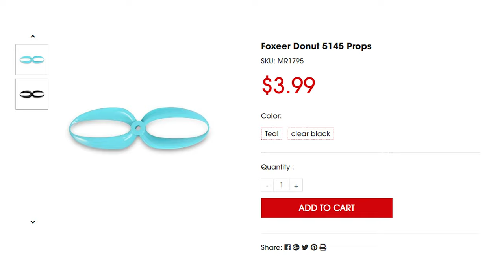🤫 Des hélices SILENCIEUSES pour le FPV ? On teste les hélices toroïdales Foxeer Donut 5145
Des nouvelles études sur des manières différentes de faire des hélices plus silencieuses sont sorties cet été. Alors, qu'est ce que ça donne en vrai ? On teste ça pour vous  ! 🙂
👍 Plein d'infos vous intéresseront dans la description, cliquez sur PLUS 👇

00:00 Intro
00:21 Hélices Toroïdales
01:18 Foxeer Donut 5145
01:52 Test en vol
03:16 Test son
04:21 Autonomie
05:12 Conclusion

💡 Toutes les infos et bons plans sur notre chaine:

🧑‍🎓 Formez-vous au télépilotage professionnel de drones !

Vous avez besoin d'acheter quelque chose sur Amazon ?
👉 Quelque soit le produit, passez par l'un de nos liens avant de l'acheter, et nous recevrons une commission dessus si vous passez commande dans les 24h. Voici un produit aléatoire, on est sûr que vous allez l'adorer

👉 C'est le moyen le plus efficace pour nous aider, ça se passe par

Merci beaucoup pour votre aide ! Ça nous aidera à être plus indépendant, et à produire plus de vidéos ❤️

🎵 Crédits musique

● Artlist, le meilleur service de musique libre de droit (2 mois gratuits avec ce lien)